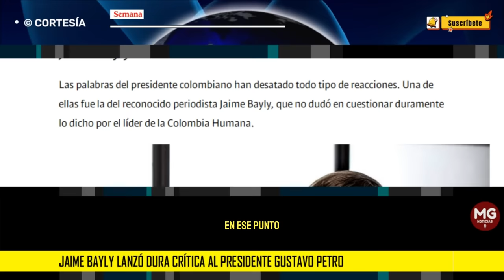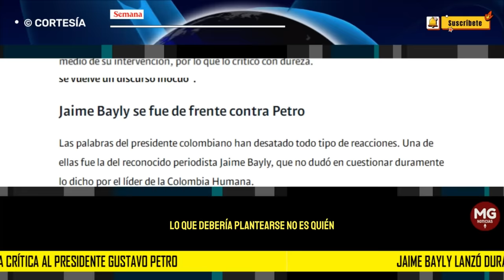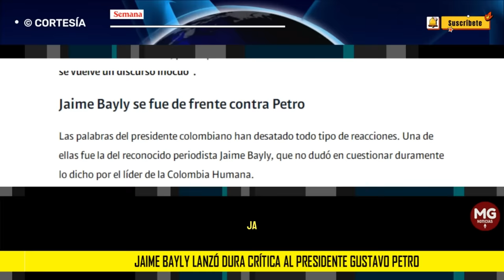"PETRO HACE EL RIDÍCULO EN FORO DE DAVOS" 📌 Jaime Bayly se fue de frente contra Petro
Jaime Bayly lanzó dura crítica al presidente Gustavo Petro: “Hace el ridículo en el Foro de Davos” ante sus declaraciones sobre Esequibo
El periodista peruano criticó con dureza al jefe de Estado colombiano por unas declaraciones que dio en el Foro de Davos.
SEMANA